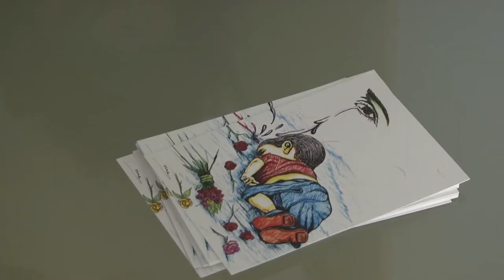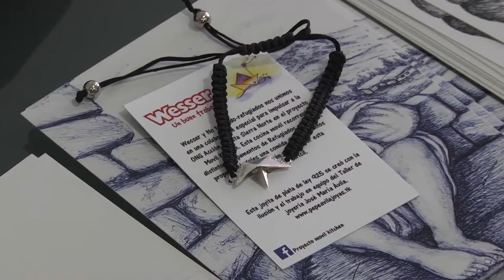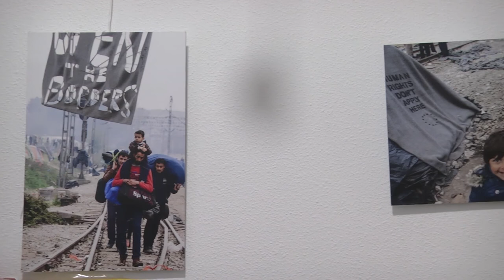VII Jornadas de Cooperación en Alicante | Cecova TV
Conseguir una visión global sobre la crisis de los refugiados desde todas sus vertientes para llamar la atención sobre este conflicto humanitarios. El Grupo de Cooperación al Desarrollo del Colegio de Enfermería de Alicante ha celebrado su VII Jornada de Cooperación poniendo el foco en todos los que trabajan para aliviar el sufrimiento de los miles de refugiados que llegan a Europa huyendo de las bombas.